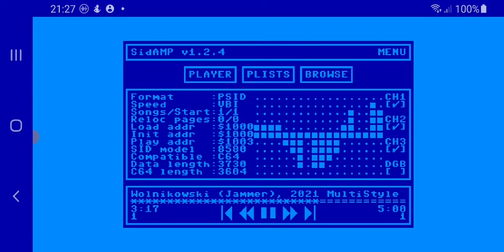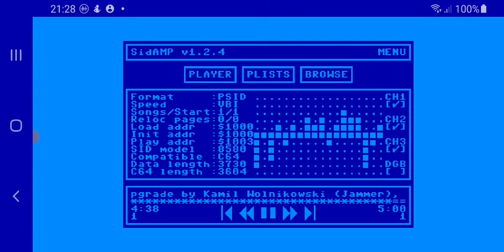C64 SID Chip Tune - Jammer - Upgrade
C64 DemoScene Chip Tune.